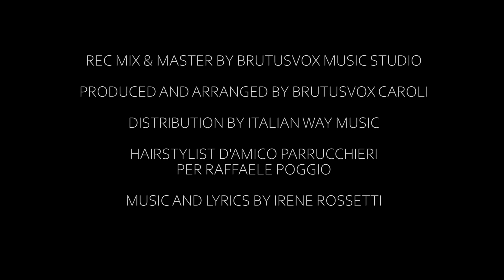To the moon and back - Raffaele Poggio feat. Irene Rossetti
Un brano dedicato all'amore vissuto a distanza.

DIRECTOR GIANFRANCO BUSANCA
CAMERAMAN  NANDO CRUCITTI
EDITING AND COLORIST  NANDO CRUCITTI
PHOTOGRAPHY DIRECTOR GIANFRANCO BUSANCA
REC MIX & MASTER BY BRUTUSVOX MUSIC STUDIO
PRODUCED AND ARRANGED BY BRUTUSVOX CAROLI
DISTRIBUTION BY ITALIAN WAY MUSIC
HAIRSTYLIST D'AMICO PARRUCCHIERI PER RAFFAELE POGGIO
MUSIC AND LYRICS BY IRENE ROSSETTI

lyrics:

A 1000 miles away
from you
Oh, oh
I really can’t stop thinking
Of your face as you were leaving
But if I could change a thing
I would hold you close to me

Oh,
And back
Oh,

The smell of this hot coffee
Reminds me pretty much
Of you
Oh, oh
And if you’ll ever miss me
Sit down and try to sing this
Stupid song
You’ll be home

Oh,
And back
Oh,

Oh,
And back
Oh,